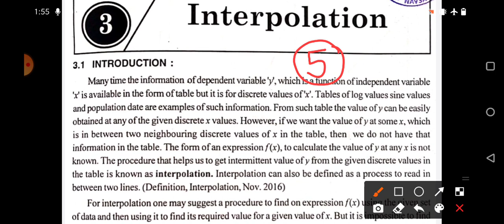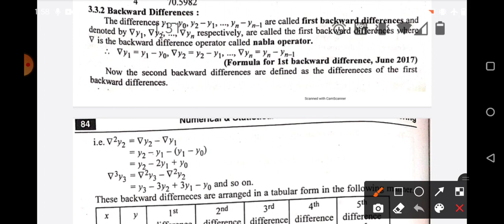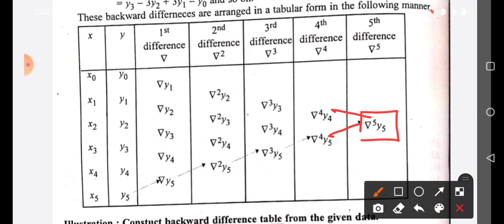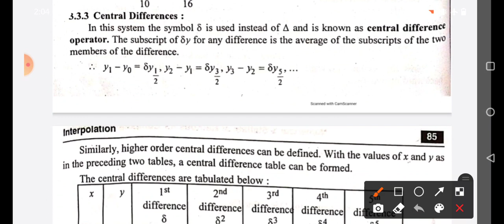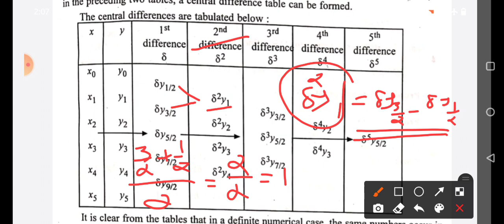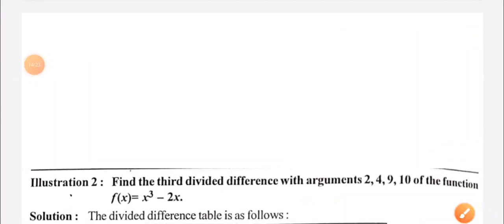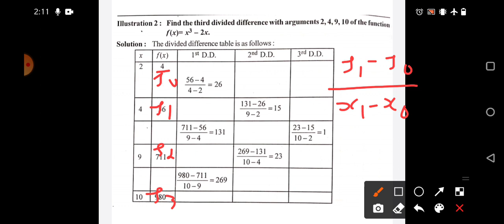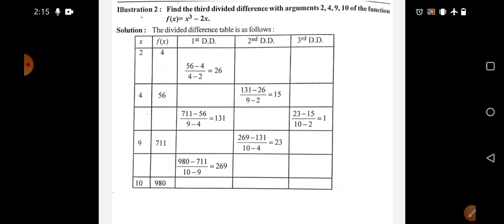BE (sem-4)- NMCE- unit-5_2 | Finite Differences & Interpolation (GTU- Chemical engineering)